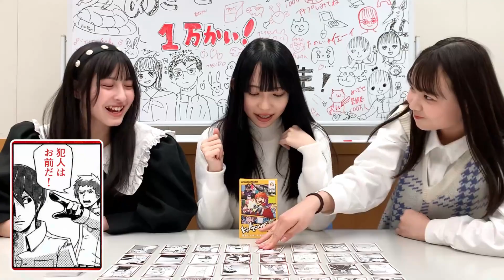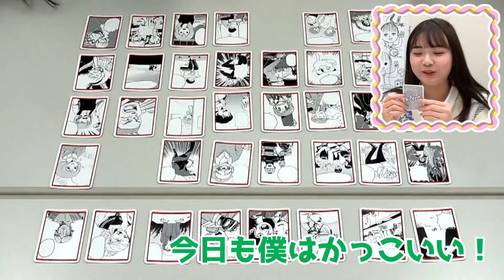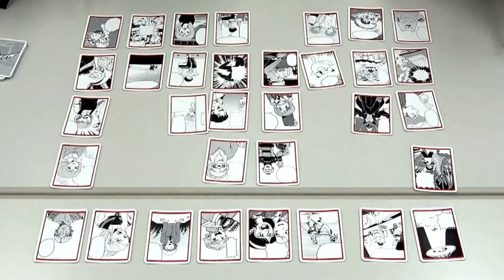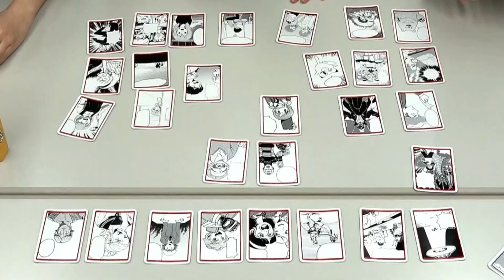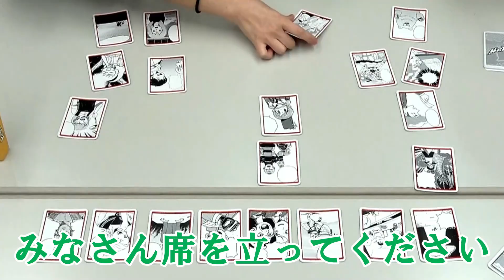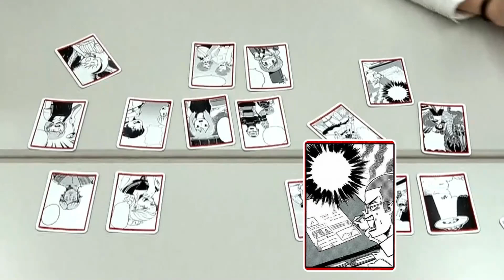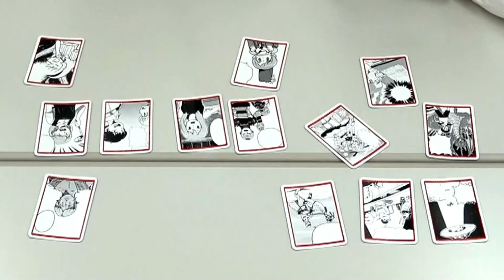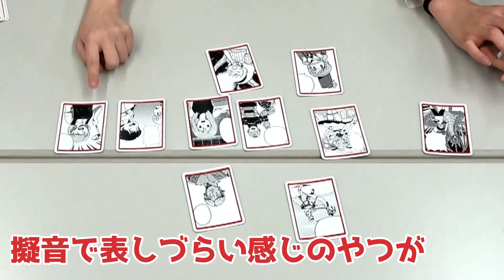自分でセリフを考える想像力が必要なカルタがもはや大喜利に！ヒットマンガ ／ あなプレ#52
■紹介ゲーム情報🎮
『ヒットマンガ』
開発者：よしだ まさのり

◆撮影のオフショットも公開
あなプレTikTokもチェック！！

天野ききちゃんが1/31発売のヤングマガジン表紙に登場！

■あなプレとは？
講談社ゲームクリエイターズラボは、インディーゲーム開発者への新たな支援企画として「あなプレ！～あなたのゲームをプレイするチャンネル～」と題したYoutube番組を2021年10月にスタート！

ミスマガ2021と連動して選考したゲームアイドルが、毎回、応募されたインディーゲームの中からをひとつをプレイし実況。そのゲームの良いところをほめまくり、タイトルの販売リンクや開発者のSNSなどを紹介したりする、楽しい番組です。

自身が開発し権利があればデジタル・アナログどちらもOK。発売中、発売予定、開発中、いずれも可能です。

▼「あなプレ！」インディーゲーム応募ページ

講談社クリエイターズラボ公式YouTubeチャンネルは
「あなプレ！」（インディーゲーム実況）やKickstarter（クラウドファンディング）についての動画などを公開し「すべてはクリエイターのために」をコンセプトにチャンネル運営していきます。

■クリエイターズラボとは
講談社がより幅広いジャンルのクリエイターと出逢い、支援するために、2021年6月に生まれたR＆D部署です。
「すべてはクリエイターのために」という指針のもと、創業時から受け継がれてきた精神と110余年で培った真の強みを活かします。